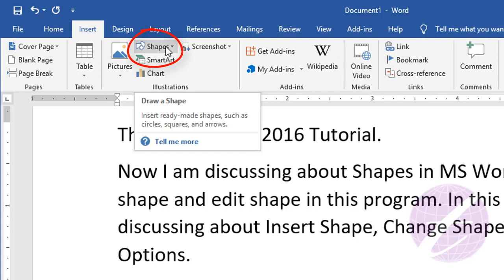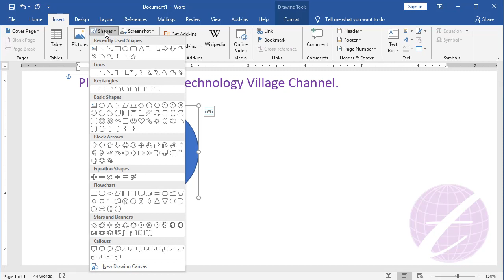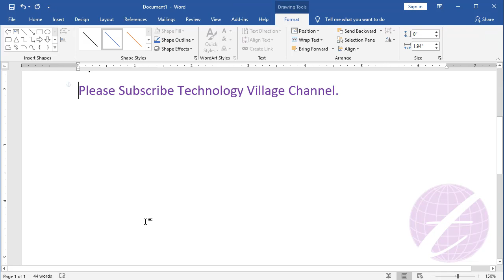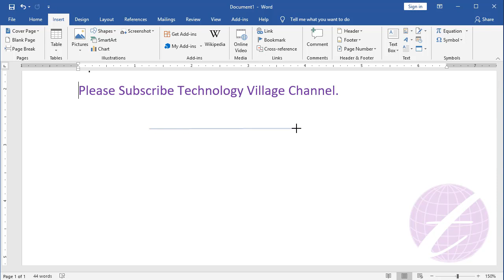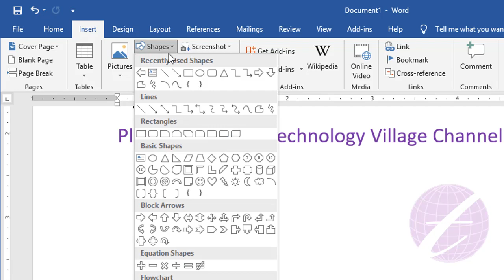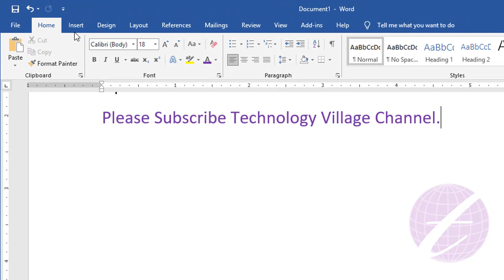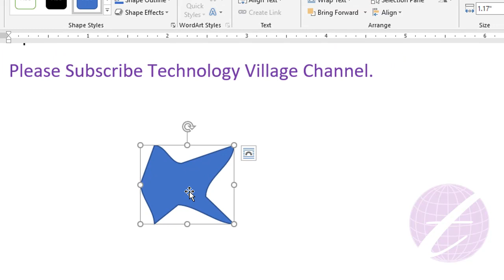Insert Shape in Word | Draw Shape in Word | Change Shape in Word | Microsoft Word Tutorial Bangla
In this video you'll know how to insert shape in word. You can draw shape in word and change shape in word. This is microsoft word tutorial bangla and it's also ms word bangla tutorial. This tutorial describe ms word shape design, edit shape in word, shape in ms word, edit shapes in ms word and you can learn how to edit shape in word or how to edit shapes in ms word. insert shape in ms word or insert shape in word document are very easy. It also ms word shapes tutorial. You can know shape edit points, how to insert shapes in word, draw shapes in word, change shapes in word, shapes in word 2016, format shape in ms word etc.

এ ভিডিওতে দেখানো হয়েছে কিভাবে এম এস ওয়ার্ড এ Shape Insert করবেন, Shape Change করবেন এবং Shape Draw করবেন।